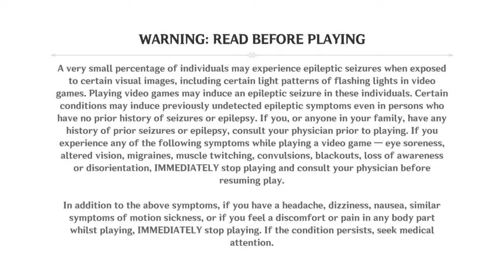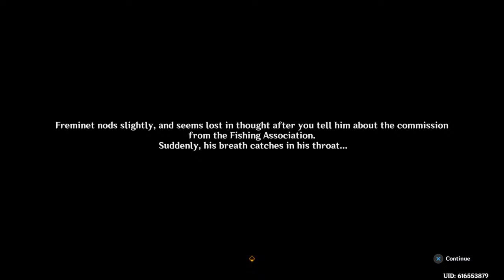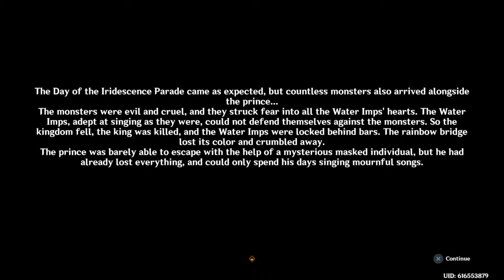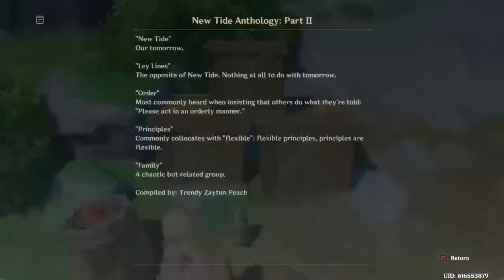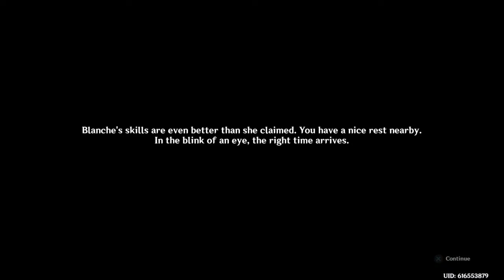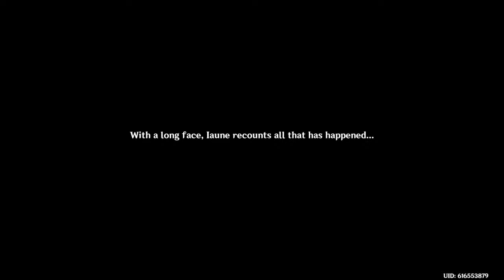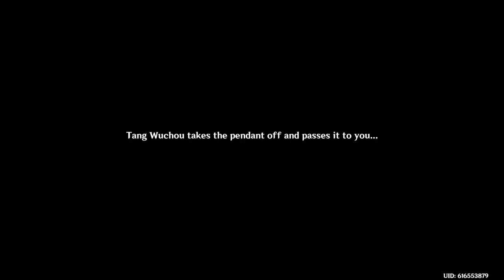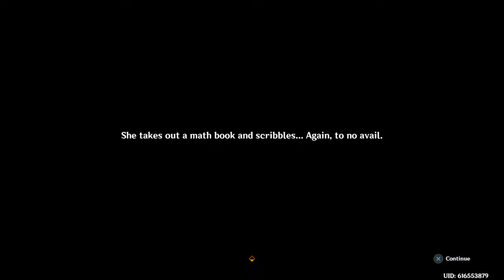Komiko plays Genshin Impact (on Reality app)